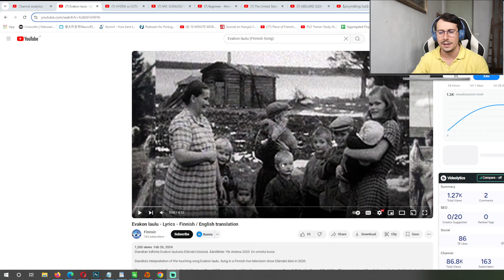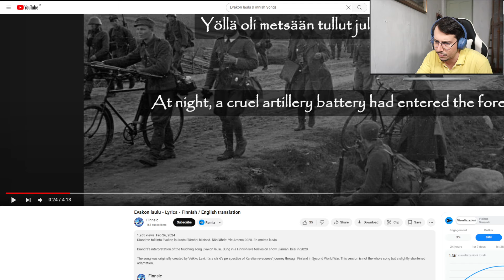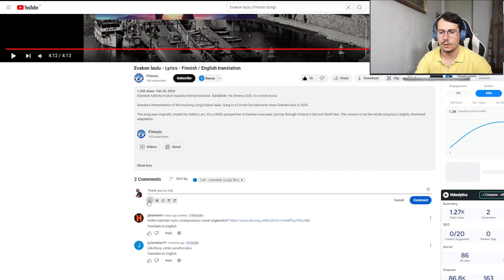Discovering "Evakon Laulu" | A Stunning Finnish Song 🇫🇮 Reaction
👉 Ready to start? Did you enjoy this reaction video ?

Thanks to all the members of the channel for the support :

Toni Suomilqmmi